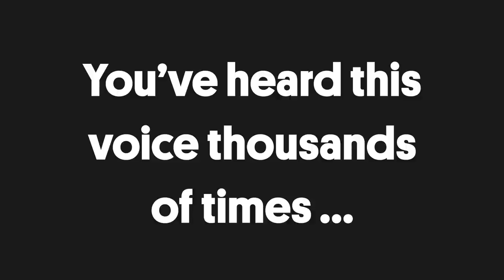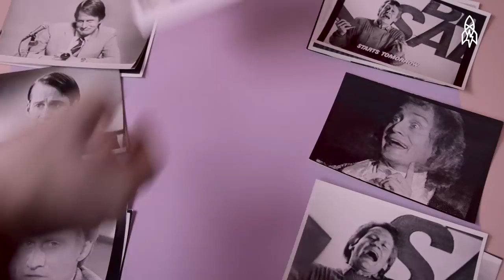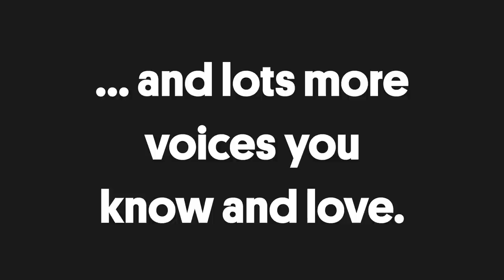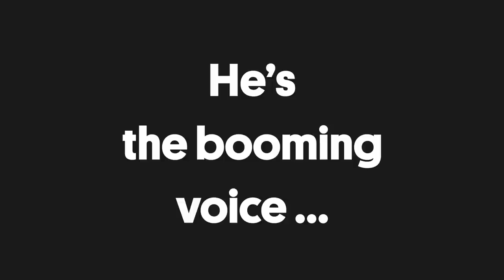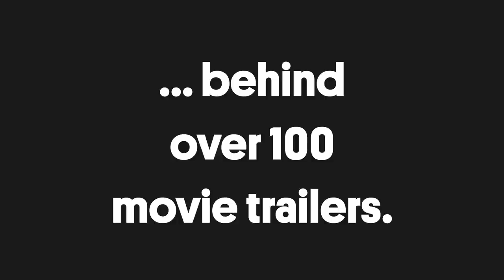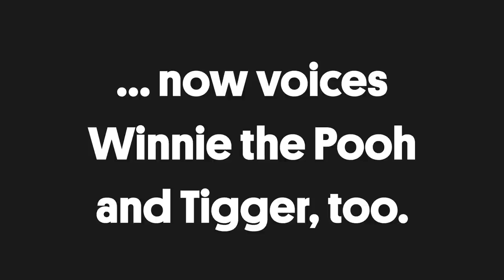You Know Their Voices, Now See Their Faces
You wouldn’t recognize any of these people if they walked by you on the street, but you might know their voices if they slipped into character. In this reel, we’re bringing you face to face with a who’s who of top talent in the world of voice acting. Prepare to meet the artists behind the likes of Raven from Teen Titans Go!, the Rugrats’ Dil, Bubbles from The Powerpuff Girls, Batgirl, Winnie the Pooh—Tigger, too!—and the Tasmanian Devil. You’ll also get to see the man whose deep, booming voice is featured in movie trailers for big Hollywood films like Armageddon and Space Jam.